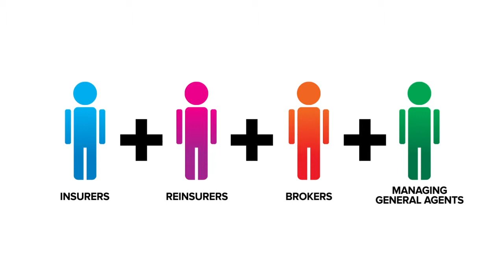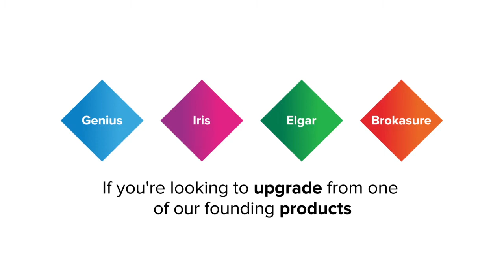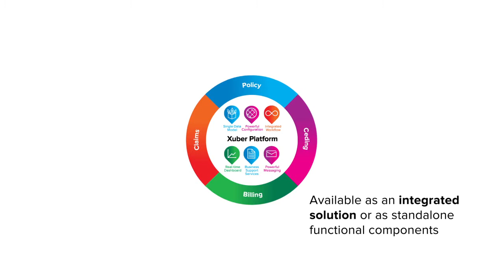Xuber USA Overview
Xuber provides specialist insurance software to insurance specialists, end-to-end.

Inspired by the past and built for the future, the latest Xuber solutions are built on cutting-edge architecture, drawing on more than 30 years' experience of delivering software solutions to the commercial insurance and reinsurance marketplace.